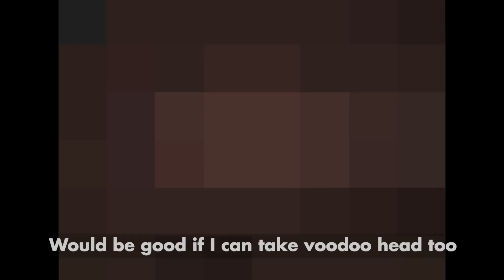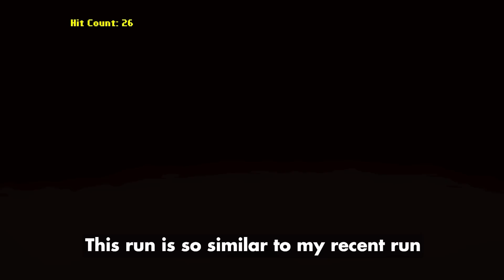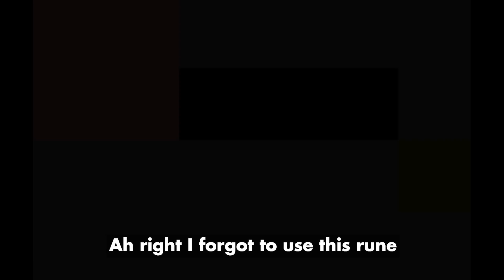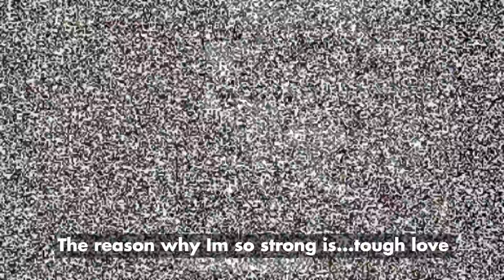Happens Often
Why